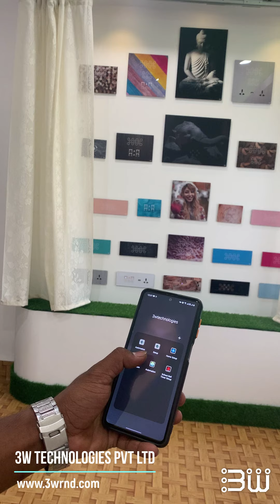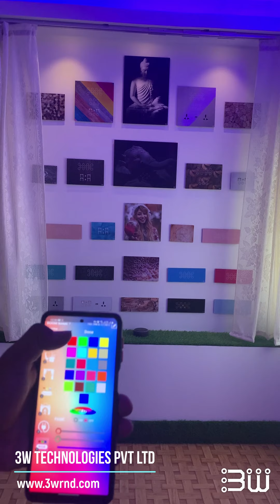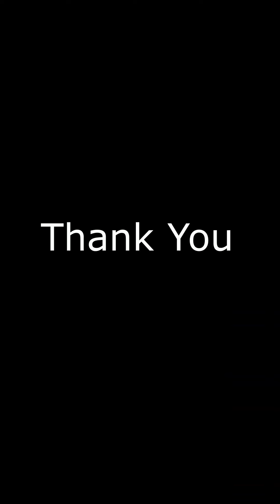Home Automation Demo [ 3W Technologies Pvt. Ltd. ] Customize smart home solution.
Home Automation
3W is the best home automation products manufacturer in the Indian market.

3W products lines:
Home Automation, touch switch, smart switchboard, smart home system, smart home app, motorize curtain, led lights, dimmable led lights, tunable led lights, downlights, motorized gate, sensor-based light. Sensor and security system, We also provide OEM services for IoT products.